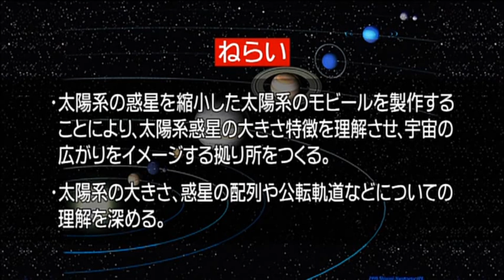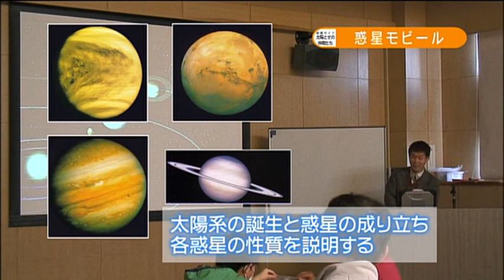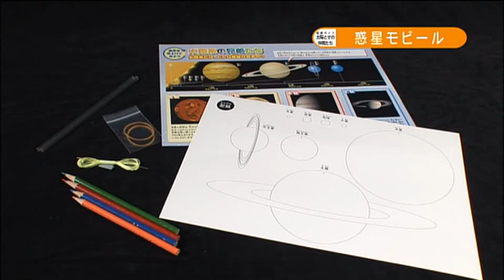指導ガイド 太陽とその仲間たち「惑星モビール」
JAXA独自の教育プログラム、コズミックカレッジの実施にあたり、地域の指導者向けに編集を行った解説ビデオです。このプログラムは太陽系の惑星について、縮尺を合わせてモビールを製作し、惑星の大きさなどを実感するプログラムです。